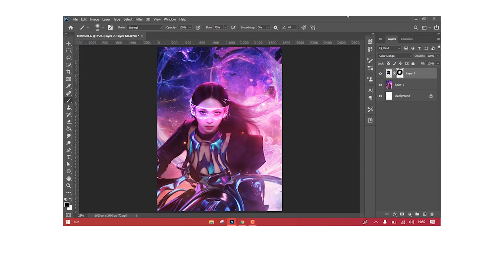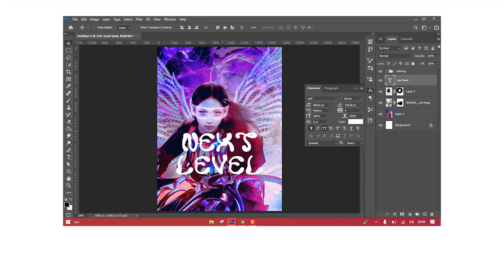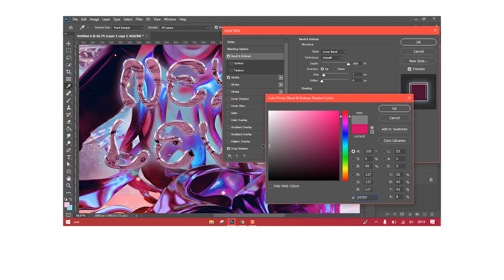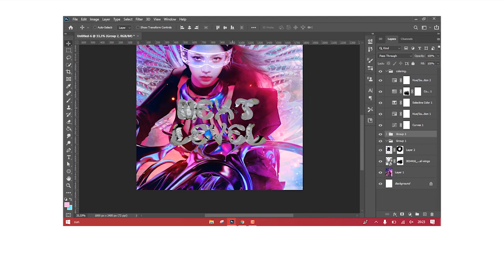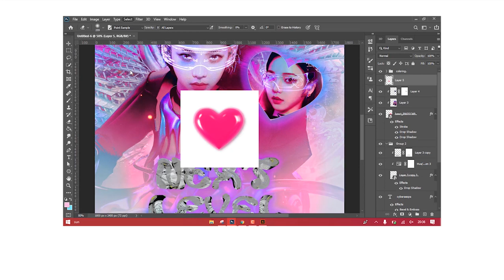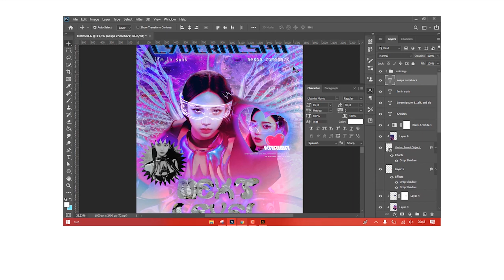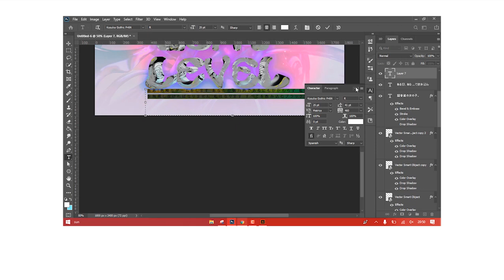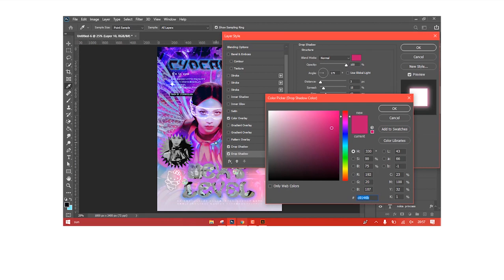TUTORIAL: CYBERCORE POSTER PINTEREST STYLE by ITSPORCELAIN